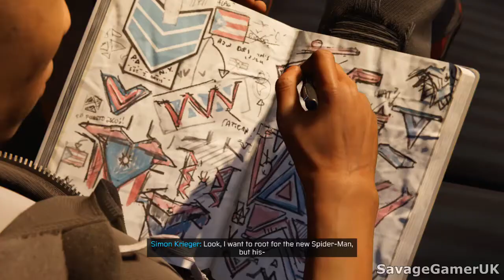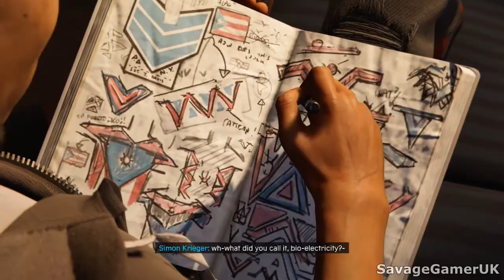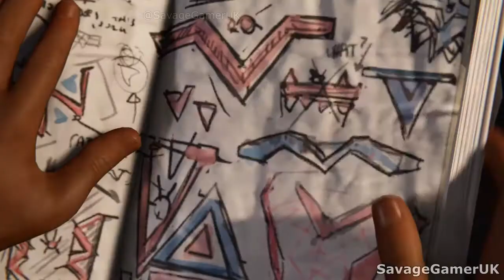Spiderman Miles Morales ALL GANKE LEE Character Cutscenes Story Mode (Griffin Puatu)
Ganke Lee is a supporting character in Marvel's Spider-Man series, first appearing in Miles Morales. He is the best friend and trusted confidante of Miles Morales, helping design and develop his technology, and also providing remote technical support on missions.

► PERFORMER / VOICE ACTOR - Griffin Puatu

► Other Spiderman Miles Morales Characters